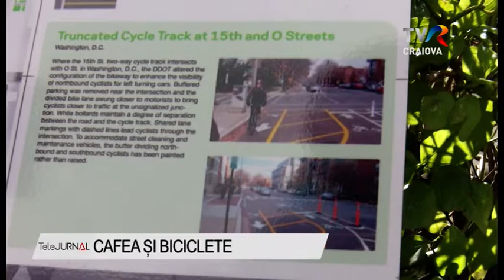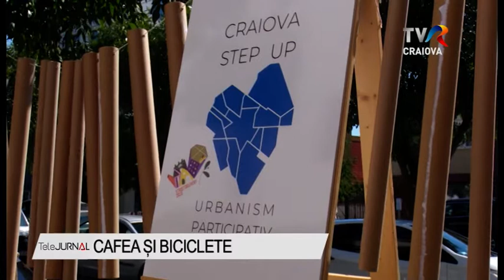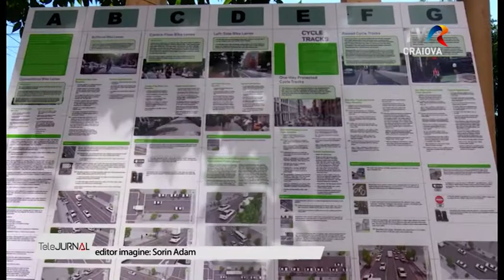CAFEA ȘI BICICLETE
Pasionații de ciclism au în Craiova un loc special de unde pot să își achiziționeze biciclete, și beneficiază de service , în timp ce socializează și beau o cafea. Primul social bike shop din oraș a devenit locul de întâlnire al comunității bicicliștilor și încurajează sănătatea prin mișcare.

Totul a pornit de la pasiunea pentru biciclete, spun reprezentanții acestui magazin-cafenea. Cei care vin aici nu sunt simplii clienți, ci fac parte dintr-o comunitate a oamenilor care iubesc un stil de viață sănătos sau au descoperit aici cât de importantă este mișcarea. Este și locul unde se nasc proiecte cu impact social, cum ar fi un circuit de piste de biciclete pentru pasionații acestui sport.